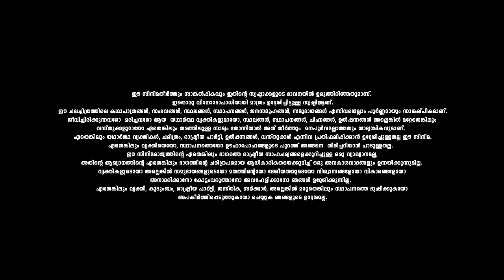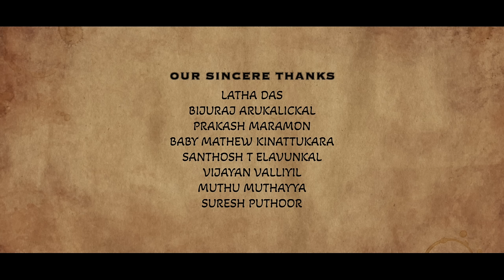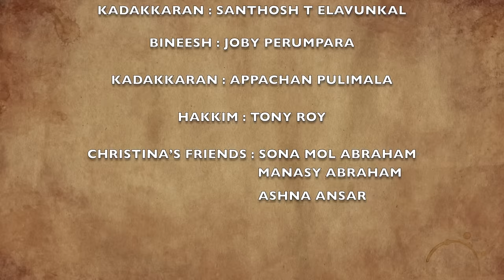ITHU BABYIUDE NIYAMAM | ഇത് ബേബിയുടെ നിയമം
GEETHAM ENTERTAINMENTS PRESENTS
ഇത് ബേബിയുടെ നിയമം

Written & Directed by      : AKHILRAJ ADOOR
produced by                      : ASWIN MADHU
Cinematography              : RAHUL PONKUNNAM
Editor                                 : BABURAJ
Ass. Director                     : AMALJITH J K
Production controller      : JOBY PERUMPARA
Dubbing & SFx                  : TIJO GEORGE
Background Score           : KRISPIN KURIAKOSE
Final Mixing                      : GEORGE ANTONY
Studio                                : DOWN TOWN STUDIOS, KANJIRAPPALLY
Location Manager           : AJAYAKUMAR P K

                           CAST

BABYCHAN                     : MADHU PEERMADE
MARY                               : RAHANA
CHRISTINA                      : ANSA FATHIMA
EBY                                   : KIRAN K SAJI
MARTIN                           : GINS GEORGE
KADAKKARAN1              : SANTHOSH T ELAVUNKAL
BINEESH                          : JOBY PERUMPARA
KADAKKARAN2              : APPACHAN PULIMALA
HAKKIM                           : TONY ROY
CHRISTINA’S FRIENDS   : SONA MOL ABRAHAM
                                              MANASY ABRAHAM
                                              ASHNA ANSAR